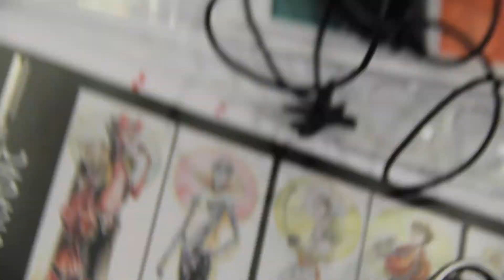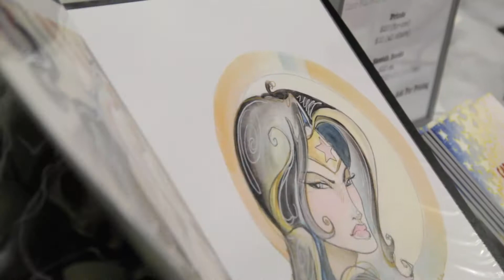Artist Sara Richard at ACE 2014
O.V.C. and Catfish interview Sara Richard at the ABQ Comic Expo 2014.  She does variant covers for My Little Pony.  Awesome.  She also illustrated Eisner-nominated "Kitty and Dino."  Double Awesome.